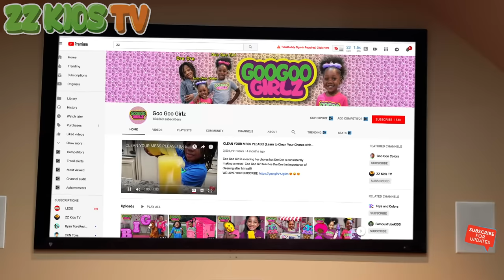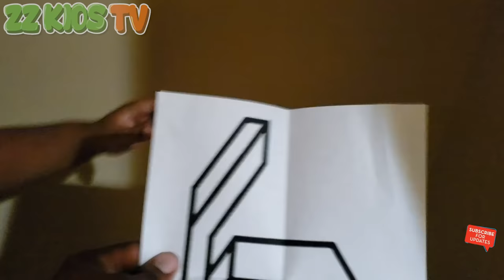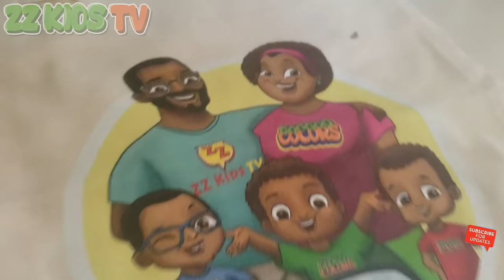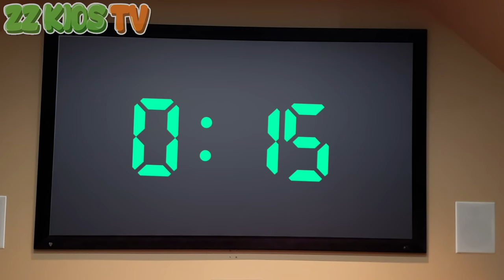Drone Master Took Over Our House! (Spy Skit With ZZ Kids TV)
The Drone Master have taken over ZZ Kids TV House! ZZ Kid, ZZ Dad, mom and the rest of the kids work together to find Drone Master's code to stop the Madness!

ZZ Kids TV Family Vacations / Trips / Travel Vlogs
Cute Monster Skits! Vlogskit
ZZ Kids TV Funny Skits! Vlogskit